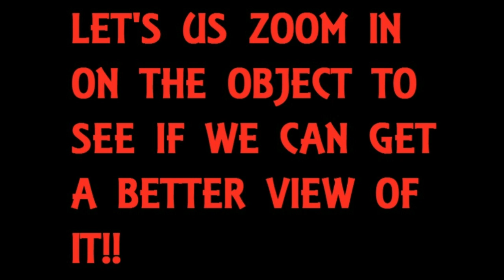CIGAR SHAPED OBJECT!!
CRAZY TIMES WE LIVE IN!! PLEASE BE SAFE AND KIND!!